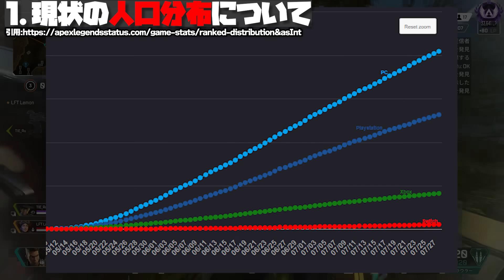【1日に2万人増加】運営も大反省した "マスター激増問題" が更に深刻化... 遂に150万人を突破した件| ApexLegends